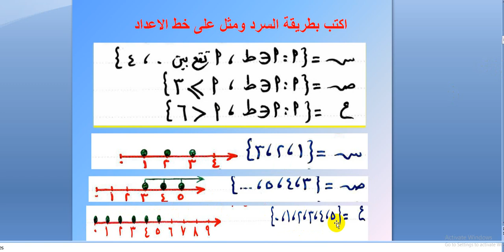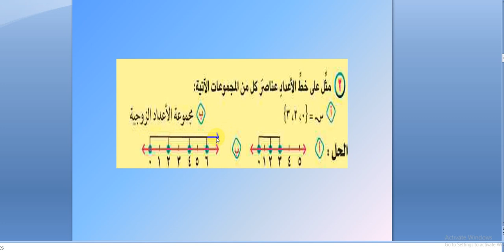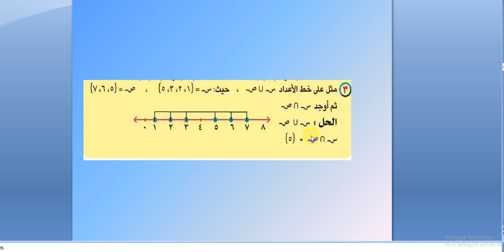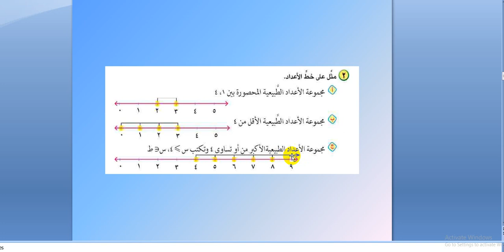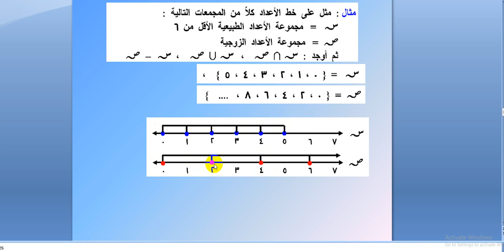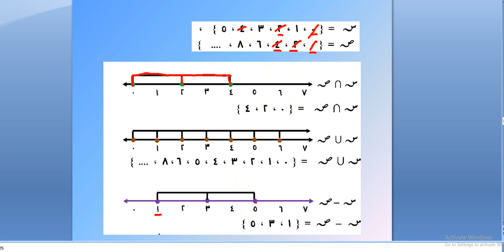الصف​ الخامس الابتدائى - تيرم 2 -2022 الوحدة الاولى - مراجعة على مقارنة وترتيب الاعداد الطبيعية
فى انتظار دعمكم واشتراكم بالقناة ليصلكم كل جديد
مستر اسامة لشرح الماث والرياضيات

لينك جروب الواتس اب الصف الخامس الابتدائى

الوحدة الاولى :
مجموعة الاعداد الطبيعية ( ط )
بعض المجموعات الجزئية من ( ط )
ترتيب ومقارنة الاعداد الطبيعية
العمليات على الاعداد الطبيعية
الانماط العددية

الوحدة  الثانية :
التعبيرات الرياضية
الثابت والمتغير
المعادلات

الوحدة الثالثة :
المساحة ووحداتها
مساحة متوازي الاضلاع
مساحة المربع بمعلومية طول قطره
مساحة المعين بمعلومية طولى قطريه
محيط الدائرة

الوحدة الرابعة :
الاشكال المتماثلة ومحور التماثل
( التحويلات الهندسية - الانعكاس )
تححديد مواضع اعداد على شعاع
( تحديد موضع نقط فى المستوي الاحداثي )

الوحدة الخامسة :
تجميع البيانات
تنظيم وعرض البيانات
قراءة الجداول والرسوم البيانية
تمثيل البيانات بالمدرج التكرارى والمضلع التكرارى
تمثيل البيانات بالقطاعات الدائرية